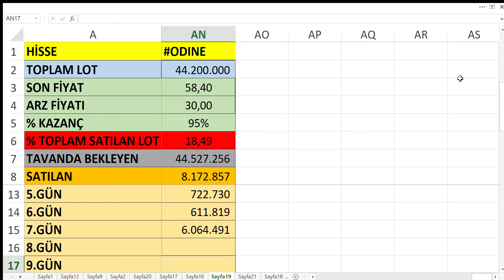29 MART ODINE KAÇ TAVAN GİDEBİLİR ? TAVAN DA KAÇ LOT VAR ? Odine Solutions BORSA HİSSE HALKA ARZ